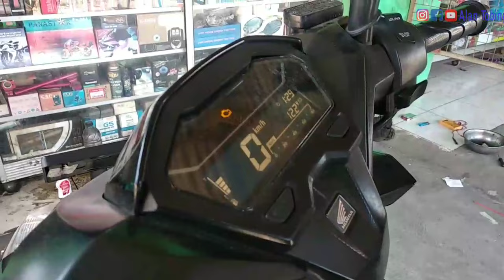Vario 150 mogok tidak mau hidup hilang pengapian || ini penyebab nya..?? || ALAN TOBING